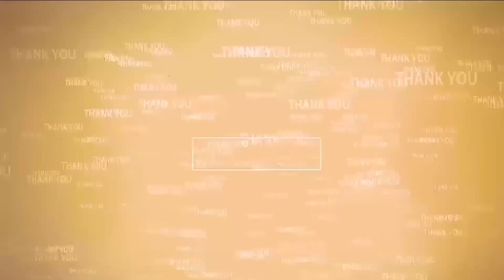వీపీఆర్ విద్యా పాఠ‌శాల‌లో గ‌ణ‌తంత్ర దినోత్స‌వం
- జాతీయ జెండాను ఆవిష్క‌రించిన  టిటిడి ఢిల్లీ స్థానిక సలహా మండలి చైర్పర్సన్ వేమిరెడ్డి ప్రశాంతి రెడ్డి